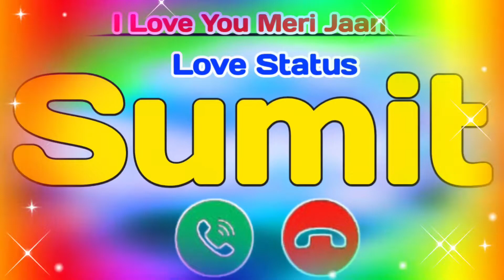सुमित नाम की शायरी🌹सुमित नाम की रिंगटोन🌹सुमित रिंगटोन🌹Sumit Ringtone🌹Sumit Love Shayari